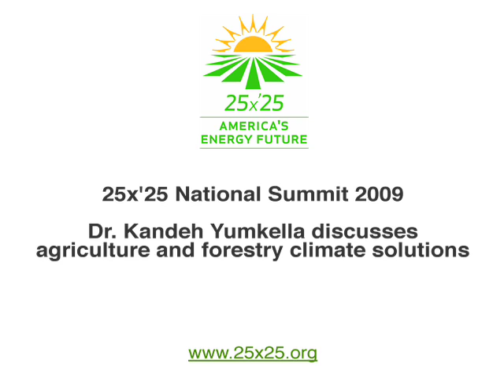25X'25 Summit 2009: Dr. Kandeh Yumkella, Director-General, UN Industrial Development Organization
Dr. Kandeh Yumkella, Director-General for UNIDO, discusses agriculture and forestry climate solutions at the 25x'25 National Summit.